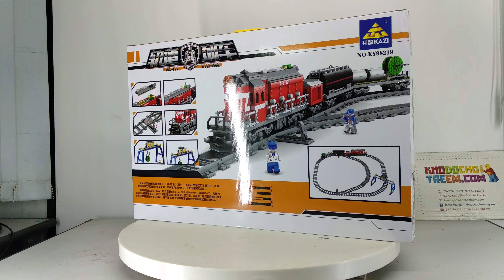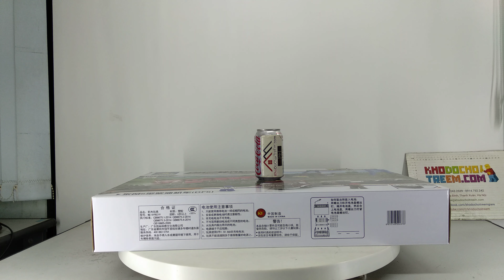Mở hộp Gao Bo Le GBL KY98219 Lego Rail Train MOC Dongfeng Diesel Locomotive DF5 giá sốc rẻ nhất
Bán Lego Rail Train MOC Gao Bo Le GBL KY98219 Dongfeng Diesel Locomotive DF5 Xếp hình Tàu hỏa có ray với động cơ pin 1002 khối giá sốc rẻ nhất, chất lượng tốt, bằng nhựa an toàn ABS, tương thích hoàn toàn Lego chính hãng xịn

Kho đồ chơi trẻ em bán các mẫu xếp hình lắp ráp kiểu Lego Rail Train mới nhất giá sốc rẻ nhất

Kho đồ chơi trẻ em bán các mẫu xếp hình lắp ráp tương thích Lego chính hãng của Gao Bo Le GBL Việt Nam mới nhất giá sốc rẻ nhất